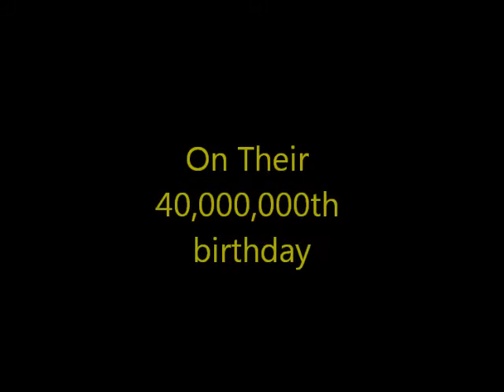LLama Tribute: LMFAO :DDD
Have you even looked at that llama and thought, OOH BABY BABY BABY?